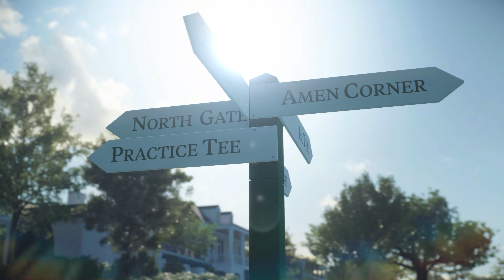『Xbox週報』XGP 六月全新遊戲 年貨足球大作駕到 Valorant 登陸主機 CC 繁中字幕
影片版 ( 有CC 繁中字幕 )

文章版

我的YouTube

我的X(Twitter)

我的IG

我的Threads

我的Facebook專頁

0:00 開場
0:13 Call of Duty 黑色行動 6 公測
0:37 幻獸帕爾 櫻島更新
0:57 特戰英豪 登陸主機
1:30 Power Wash Sim 愛麗思DLC
2:03 MS Flight Sim Las Vegas 更新
2:36 Game Pass 會員免費權益
3:47 即將離開 Game Pass 陣容
4:25 Game Pass 6月新遊戲
4:31 Robin Hood Sherwood Builders
5:36 Keplerth
6:41 SteamWorld Dig 1及2
8:08 Still Wakes The Deep
9:32 My Time at Sandrock
11:20 EA Sports FC 24
12:02 多謝收睇及感想

TG Link

以上

全面整理